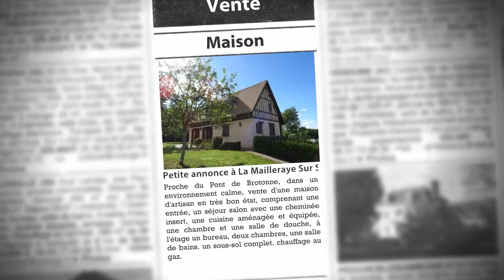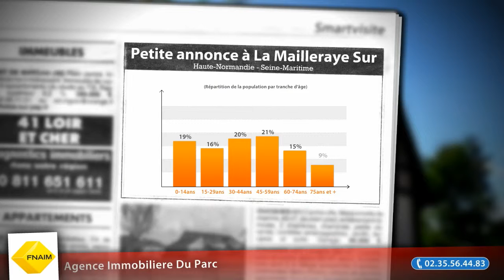Maison à vendre, La Mailleraye Sur Seine (76), 205000€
- Proche du Pont de Brotonne, dans un environnement calme, vente d'une maison d'artisan en très bon état, comprenant une entrée, un séjour salon avec une cheminée insert, une cuisine aménagée et équipée, une chambre et une salle de douche, à l'étage un bureau, deux chambres, une salle de bains. un sous-sol complet. chauffage au gaz.Terrain arboré de 1500 m² (Prix : 205000€ FAI)

• AGENCE :
Agence Immobiliere Du Parc (Caudebec En Caux)

• ANNONCE :
• N° de mandat : 2031
• Type de bien : Maison
• Surface : 102m2
• Nb de pièce : 5
• DPE : 186 kWhep / m².an
• GES : 51 kgéqCO2 / m².an